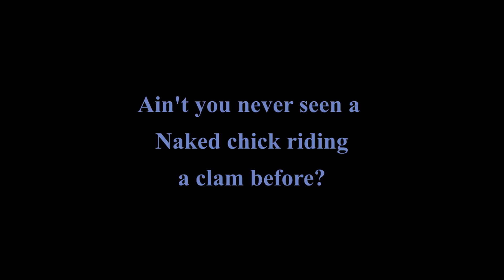We're talkin' Faaaaamixxxxxx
From Maine to San Diego, talkin' Faaaaamixxxxxx